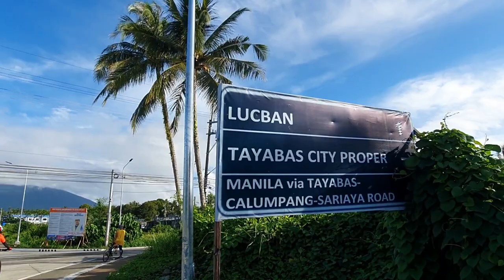Padyak, Kain, Hilata | Bike Ride Adventure @ Bukal Ilaya, Tayabas City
WELCOME TO SirYuls TV!

Follow me in Twitter: @akoposiyuls
Follow me in IG: @yulsrider